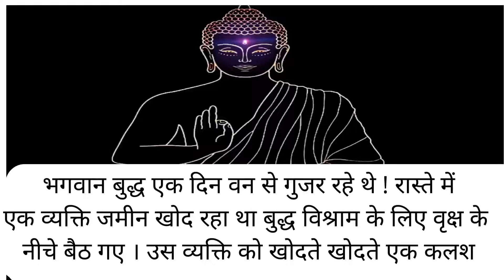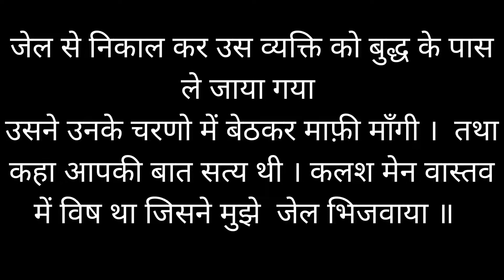भगवान बुद्ध ने बताया मिला हुआ धन ……